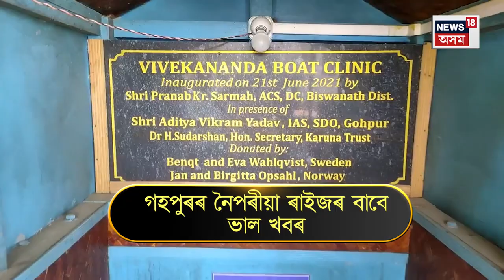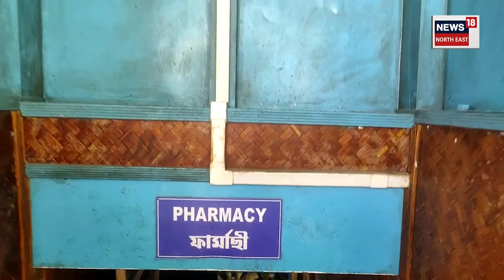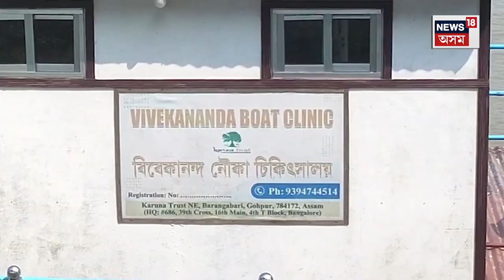A Floating Hospital In Gohpur | গহপুৰ দক্ষিণাঞ্চলৰ Brahmaputra নৈৰ বক্ষত এখন নৌকা চিকিৎসালয়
A Hospital Boat In Gohpur | গহপুৰ দক্ষিণাঞ্চলৰ Brahmaputra নৈৰ বক্ষত এখন নৌকা চিকিৎসালয়